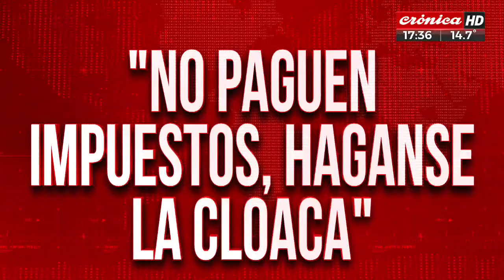La polémica propuesta de Diana Mondino: "No paguen impuestos, háganse la cloaca"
Javier Milei siempre explica que el estado no va a invertir más en obra pública. A raíz de eso, le preguntamos a la gente que opina sobre la polémica medida de la asesora del candidato presidencial de la Libertad Avanza que pide que la gente se construya su propia cloaca a cambio de no pagar impuestos.